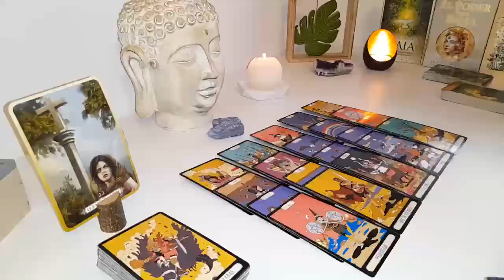SAGITTARIUS CHECKMATE♟!!!! OOOH BABY YOU GOT THEM PISSED ABOUT THIS!🤬😳 SAGITTARIUS APRIL 2024 LOVE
Sagittarius Love
Sagittarius 2024
Sagittarius today
Sagittarius APRIL

Sagittarius Love
Sagittarius 2024
Sagittarius today
Sagittarius APRIL